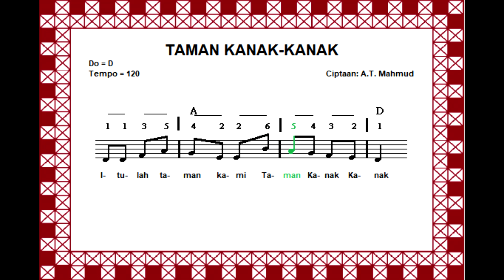NOTASI TAMAN KANAK-KANAK Cipt. A.T. Mahmud